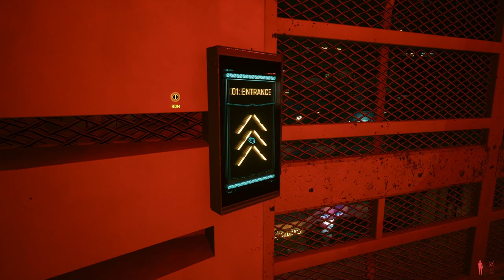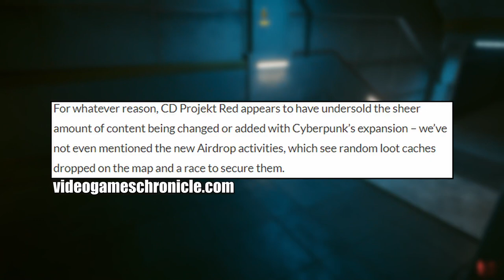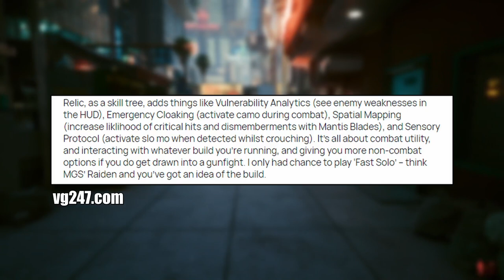Will Cyberpunk 2077 Phantom Liberty Redeem CDPR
In this Cyberpunk 2077 Phantom Liberty video, we talk about some of the upcoming changes and if it will turn Cyberpunk 2077 into a redemption story similar to No Man's Sky.

Cyberpunk 2077 is an open-world, action-adventure RPG set in the dark future of Night City — a dangerous megalopolis obsessed with power, glamor, and ceaseless body modification. ~Steam Store

𝐈ғ ʏᴏᴜ'ʀᴇ ʟᴏᴏᴋɪɴɢ ғᴏʀ ᴀɴ ᴇ𝐱ᴄᴇʟʟᴇɴᴛ ᴄᴜꜱᴛᴏᴍ ꜱᴇʀᴠᴇʀ ʜᴏꜱᴛ ᴄʜᴇᴄᴋ ᴏᴜᴛ 𝐆-𝐏𝐨𝐫𝐭𝐚𝐥